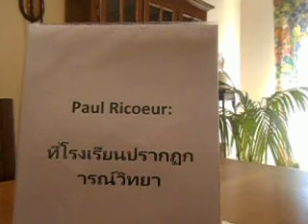Paul Ricoeur: ที่โรงเรียนปรากฏการณ์วิทยา